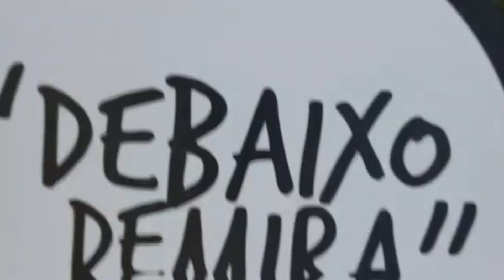Osso Duro - Menos que pó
Osso Duro apresenta 'Menos que pó'.
Gravado e produzido na 'Sala do Bosque'.
Por Paulo Antunes

Edição e Realização: Paulo Antunes
Captação: Paulo Antunes e Anyways

Letra: Zeal

MENOS QUE PÓ

Vindos do nada… Menos que pó
Vidas fugazes… Na garganta o nó
Olho p’ra ti, vejo o chão
Onde derramas água, sal e emoção

Mas não… Não chores mais
Somos seres banais
Meros restos mortais
Não fiques triste
Se Deus não existe
Isto é só mais um fim
Pelo menos p’ra mim
E amanhã vais ver o sol brilhar
E acreditar-me
Que se o tempo quiser
Também tu vais esquecer-me bem

Vives os medos … Que nos criei
Não há segredos … Sabes tudo o que eu sei
Sou só humano
O erro é parte de mim
E só me aceito assim

Não… Não chores mais
Somos restos mortais
Meros seres finais
E eu sei que isto não passa assim
Mesmo que seja só, seja só mais um fim

Osso Duro são: Zeal, Paulo Antunes, Lp
Participação especial: Ivan Pedreira (baixo)